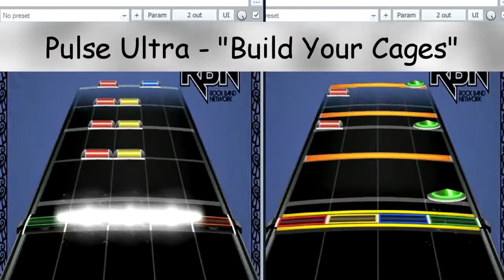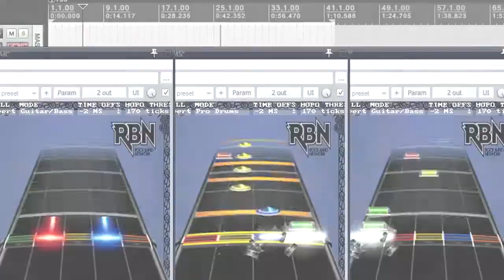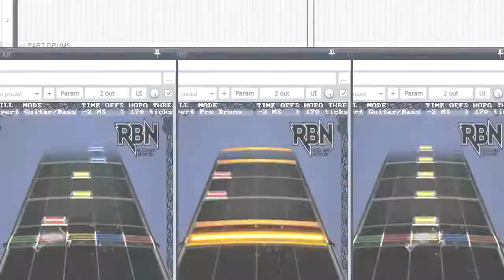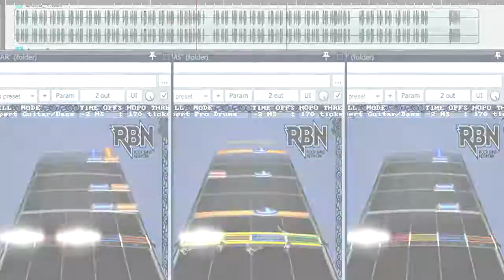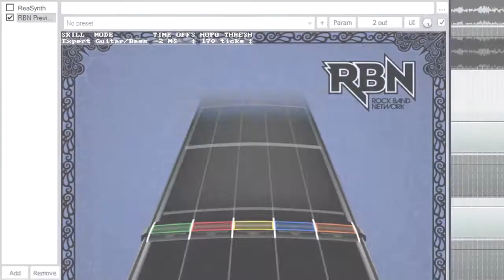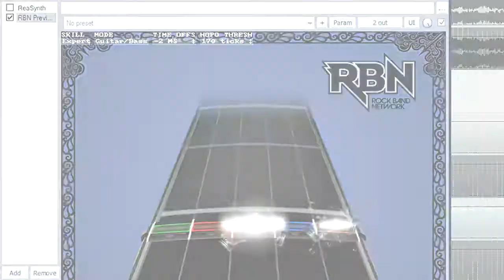ALL OF MY UNFINISHED(??) ROCK BAND CUSTOMS :V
Throughout the course of my hiatus, I'd been "doodling" a bunch of Rock Band customs that I seem to never be able to finish, either because I'm too unmotivated to, or because I just don't have as much free time to sit down and actually finish one.

I'll never be sure if I could finish any of these, but in case I ultimately can't, I made this compilation video so at least these "doodles" didn't feel like a total waste of time.

Hope you all like em!

p.s. shoutout to Scooblee for her song! I'm sorry I was never able to finish the custom for it, but I hope you know now that I haven't quite thrown it away just yet. ;)

~Excal